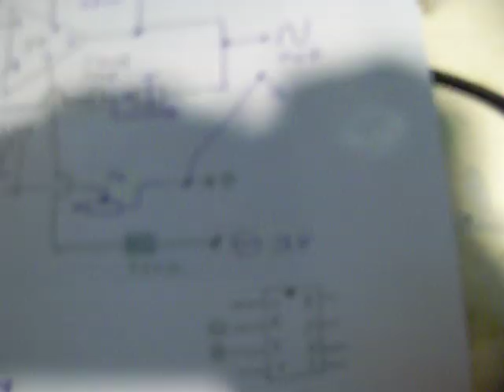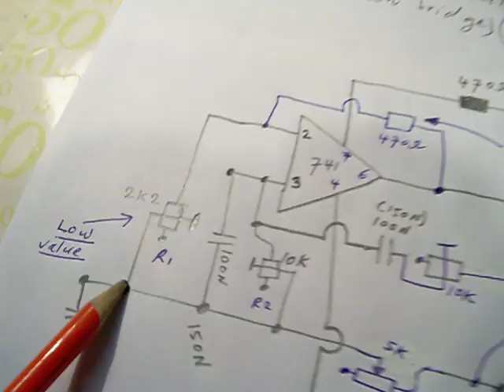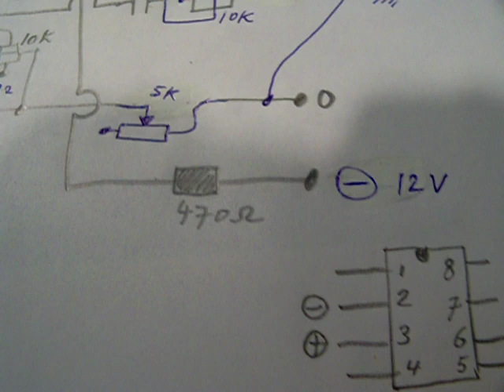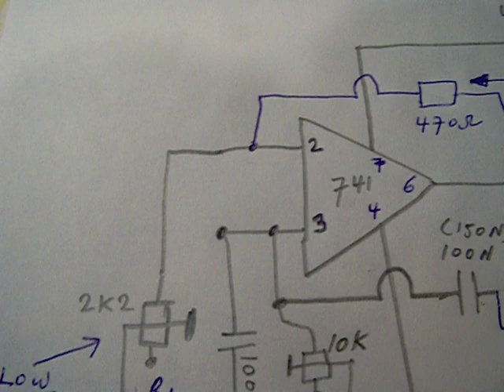741 sine wave (Wien bridge) oscillator (typical problems)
The video shows a working sine wave oscillator circuit AND the typical problems from this very simple circuit, often published on the internet in all kinds of variations. A circuit to be developed further. A good 2 transistor circuit working from 20 Hertz up to 19,2 KHz is published on the Lulu website, author Ko Tilman, "two transistor sine wave oscillator 20 Hz-19,2 KHz", Lulu contentnr. 13837582, published 7 may 2013. Link to the LULU website is in this textbox.

My books about electronics are available via the website from “Lulu”, search for author “Ko Tilman” there. Link is